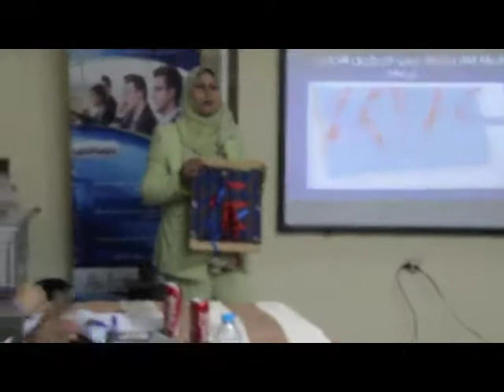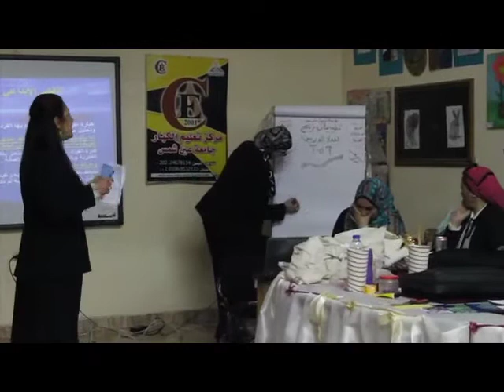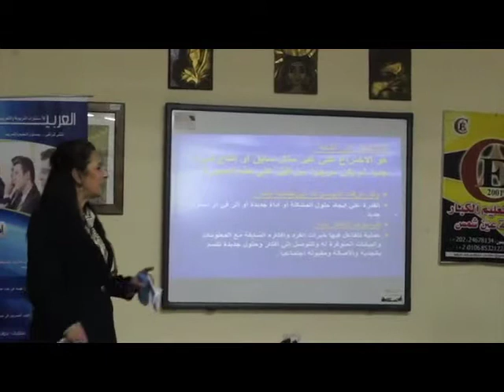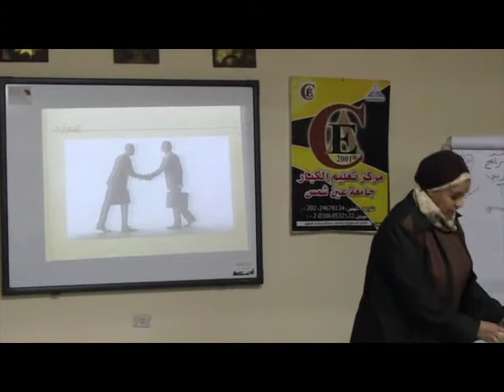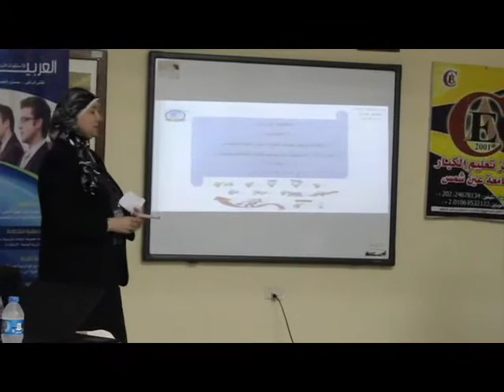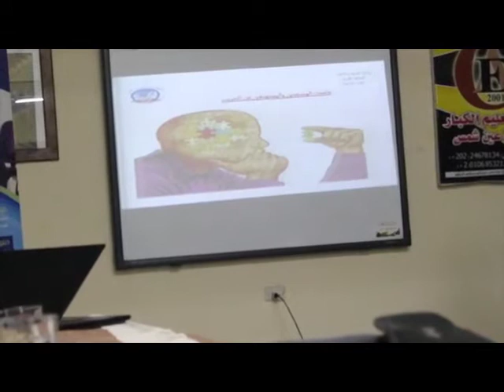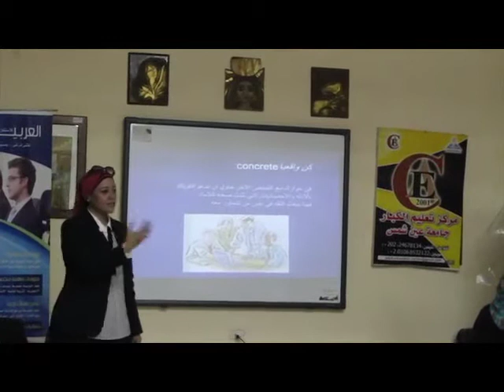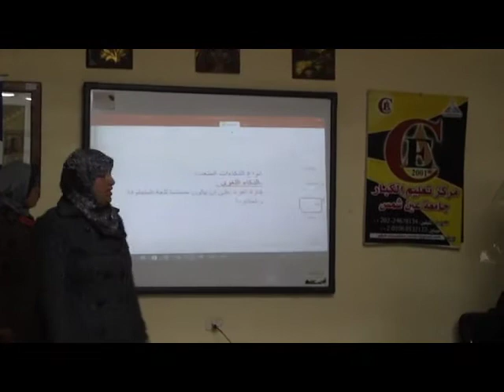T O T Presentations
lycée al horreya bab el louk
مركز تعليم الكبار
جامعة عين شمس
في ليسية الحرية باب اللوق
مدرسة قومية عريقة تهتم بتعليم الطلاب و الطالبات أنشأت
جروب المدرسة: